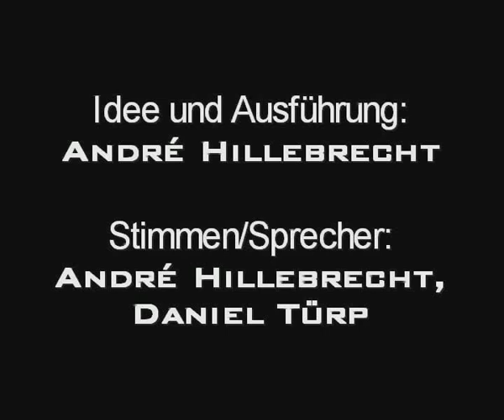Verbesserter Kino-Trailer 2: Troy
Jeder kennt Fan-Synchros bzw. Voiceover Parodien ("Sinnlos im Weltraum" und "Lord of the Weed" z.B.) und jeder Neunzehnte der auch die Technik hat und weiß wie es geht und überhaupt mal auf die Idee kommt sowas zu machen versucht es dann auch. Schließlich will jeder seinen Senf dazu geben... Nun, hier is' mein Versuch! Der Trailer zum Film Troja mit Brad Pitt und Orlando Bloom hat einen neuen Soundtrack (Tonspur) bekommen! ^^

Nicht zu ernst nehmen!
Dennoch, konstruktive Kritik wird immer gerne gesehen. Sowas wie "Scheiße!" etc. ohne Begründung bitte verkneifen!
- Wird sofort gelöscht und Benutzer geblockt!